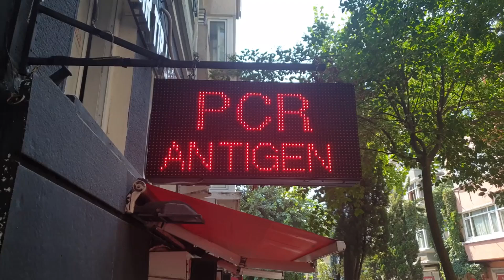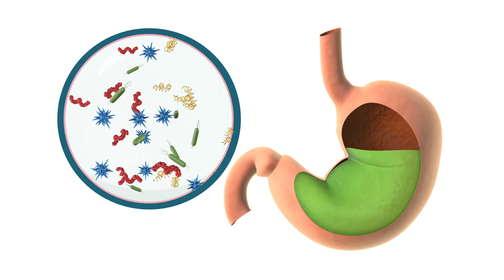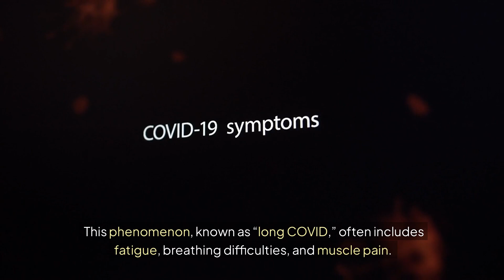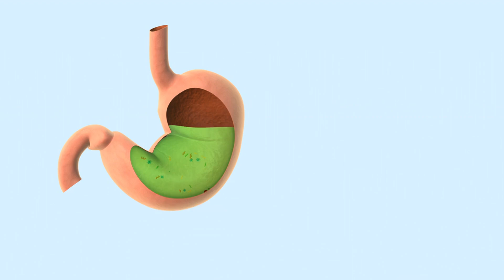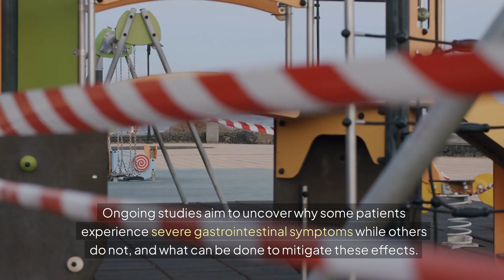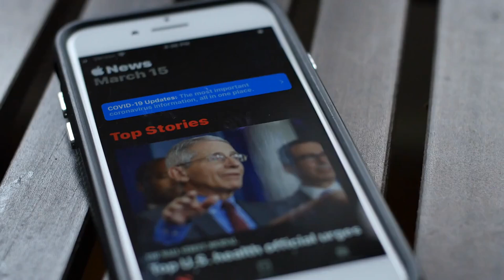Shocking Revelation: COVID-19 and Gastrointestinal Problems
As the world continues to grapple with the effects of COVID-19, new revelations about its symptoms and long-term consequences emerge. While respiratory issues and loss of taste and smell have been widely recognized, gastrointestinal symptoms remain an often-overlooked aspect of the disease. These symptoms, ranging from nausea and vomiting to abdominal pain and diarrhea, affect a significant portion of COVID-19 patients. In this article, we delve into the gastrointestinal manifestations of COVID-19, their implications for long-term health, and what current research reveals about this critical but under-discussed topic.

The gastrointestinal tract comprises the esophagus, stomach, small intestines, and colon. When COVID-19 virus particles infect these organs, they can trigger various symptoms. Dr. Christopher Vélez from Harvard Medical School highlights that these virus particles can cause abdominal pain and diarrhea, indicating the virus's capacity to affect multiple bodily systems simultaneously.

### Real-Life Impact

For many, these symptoms are more than just a temporary inconvenience. Patients have reported severe discomfort, disruption to their daily lives, and a prolonged recovery period. Understanding these symptoms is crucial for both patients and healthcare providers, ensuring comprehensive care and management of COVID-19.

The phenomenon of "long COVID," where patients experience persistent symptoms long after the acute phase of the infection, has garnered significant attention. Among these lingering symptoms, chronic gastrointestinal issues are becoming increasingly recognized.

A study from the University of Oklahoma College of Medicine led by Dr. William Tierney provides clear evidence linking COVID-19 to long-term digestive symptoms. This research underscores the need for continued investigation into the long-term effects of COVID-19 on the digestive system and how best to treat them.

## The Patient Experience: Living with COVID-19 GI Symptoms

While statistics and studies provide a broad understanding, the personal stories of those living with COVID-19-induced gastrointestinal issues offer a poignant insight into the daily challenges faced by these patients.

### Personal Testimonies

Patients describe a range of experiences, from mild discomfort to debilitating pain that affects their ability to work, eat, and engage in daily activities. These accounts highlight the importance of recognizing and validating these symptoms as a significant aspect of COVID-19 recovery.

### Coping Strategies

Many patients have found relief through dietary adjustments, medications, and holistic therapies. Sharing these strategies can provide support and guidance for others experiencing similar symptoms.

## The Role of Healthcare Providers

Healthcare providers play a crucial role in identifying, treating, and supporting patients with COVID-19-related gastrointestinal symptoms.

Early diagnosis and appropriate treatment of gastrointestinal symptoms are essential. This involves thorough patient assessments, understanding their symptom history, and considering the potential for long COVID when symptoms persist.

### Holistic Care Approaches

Incorporating holistic care approaches, including dietary advice, mental health support, and physical therapy, can significantly improve patients' quality of life. A multidisciplinary approach ensures comprehensive care, addressing both the physical and psychological impacts of these symptoms.

## Future Directions in Research and Treatment

As our understanding of COVID-19 evolves, so too must our approach to its treatment and management.

The gastrointestinal symptoms of COVID-19 are a critical but often overlooked aspect of the disease. As research continues to uncover the extent of these issues, it is essential for both patients and healthcare providers to recognize and address them. By understanding the mechanisms behind these symptoms, acknowledging the experiences of those affected, and striving for comprehensive and compassionate care, we can improve the quality of life for many COVID-19 patients.

Thank you for reading. If you found this article informative, please share it with others who might benefit from this information. Together, we can raise awareness and support those affected by COVID-19.

In summary, the gastrointestinal symptoms associated with COVID-19 present a significant challenge for many patients. By bringing attention to these symptoms, supporting ongoing research, and advocating for comprehensive care, we can ensure that those affected receive the recognition and treatment they deserve.